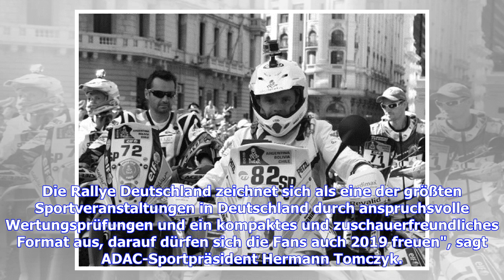WRC-Kalender 2019: Mit Frankreich und Chile, aber ohne Japan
Sie sind hier: 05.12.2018 / 20:16 Uhr / Lesedauer: 2 Minuten vergrößernverkleinern Der WRC-Kalender umfasst in der Saison 2019 14 Rallyes © M-Sport Die Rallye Chile rückt 2019 neu in den Kalender der Rallye-WM, der Lauf in Japan kommt noch nicht: Rallye Deutschland wie gewohnt Ende August Der Motorsport-Weltrat des Automobil-Weltverbands FIA hat am Freitag bei seiner Sitzung den Rennkalender der Rallye-Weltmeisterschaft (WRC) 2019 abgesegnet. Dieser umfasst 14 Rallyes und damit eine mehr als in ...